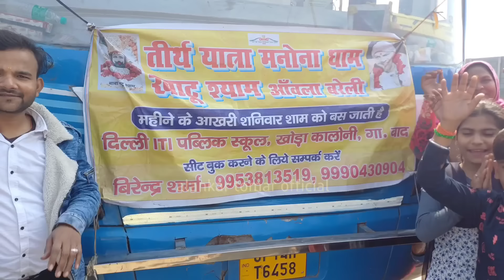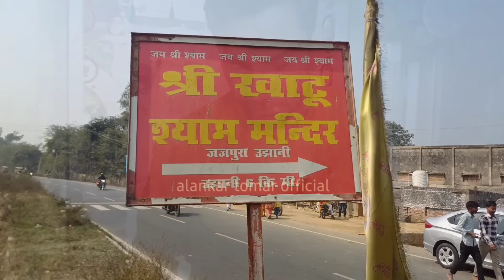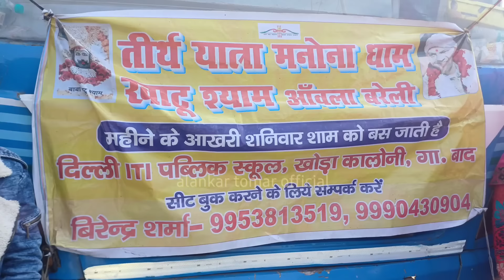मनोना धाम में बसंत पंचमी पर बाघा लेते ही हो गए भयंकर चमत्कार